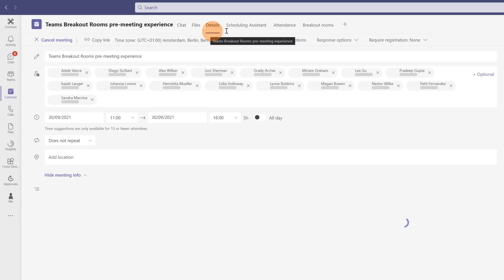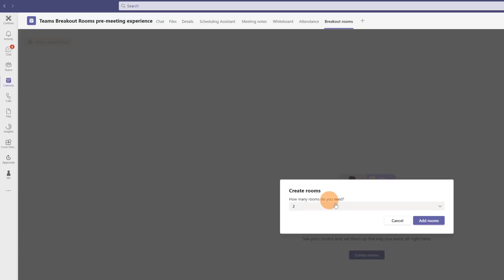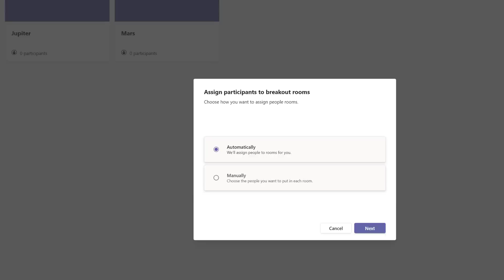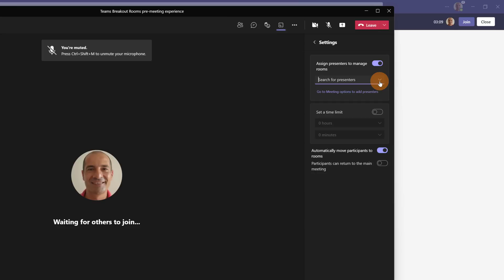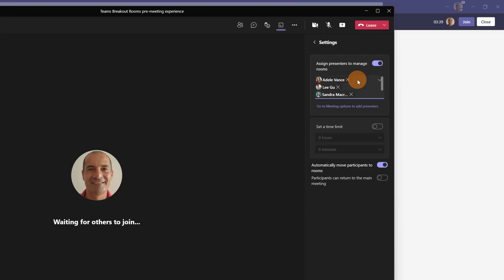🏫How to create breakout rooms before the meeting starts in Microsoft Teams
In this video tutorial, you’ll learn how to create and set up breakout rooms in Microsoft Teams before the meeting starts.
This feature is very helpful in order to prepare and organize the meeting properly, we'll see also how to nominate a manager that can help with the configuration of the rooms.

⏲Timestamps
00:00 Introduction
00:38 How to set up breakout rooms before the meeting
03:16 How to nominate a breakout rooms manager
04:21 Conclusion